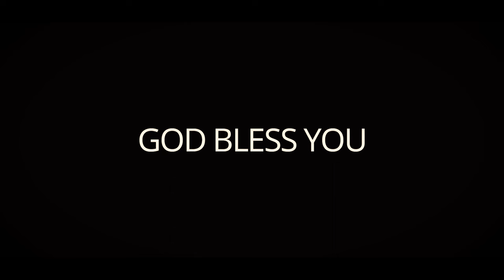Yesu Rajuga Vachuchunnadu Telugu Christian devotional song-2023 Pas. G. Samson Raju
LatestTeluguChristiansongs2019,2023
Full HD Christian VIDEOSidfl